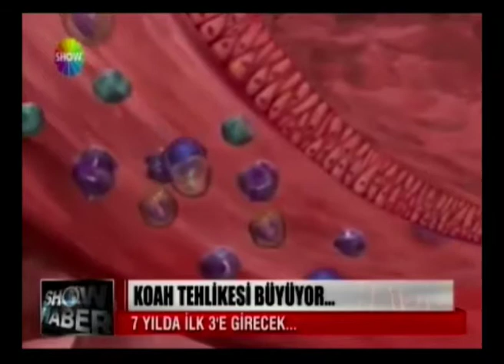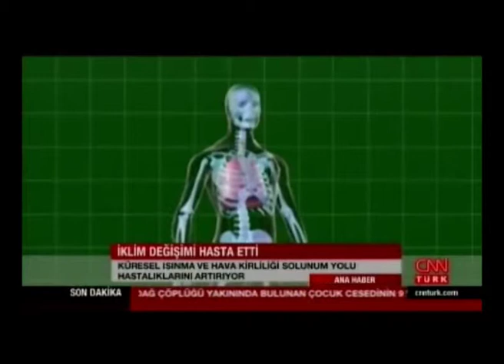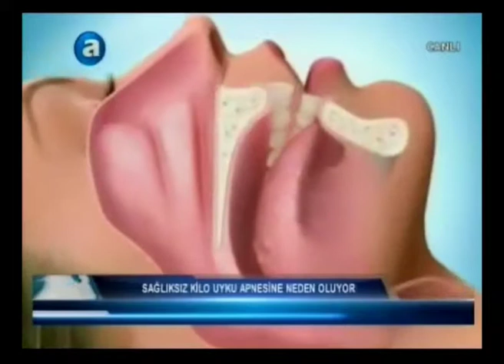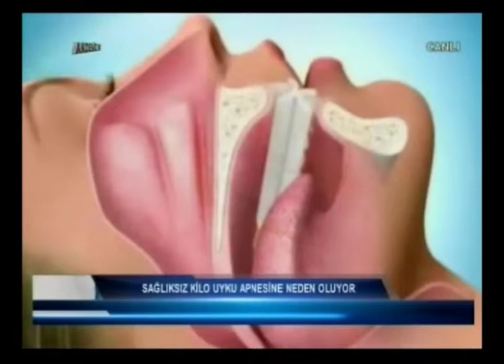TTD 17. Kongresinden Basın Yansımaları